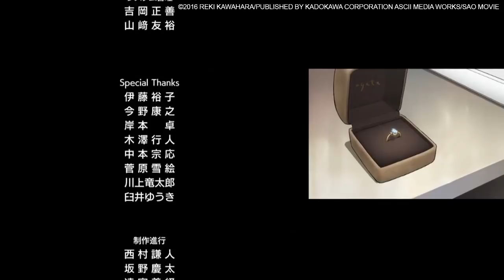The Legacy of Sword Art Online | Animator Spotlight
Canipa dives into the visual evolution of Sword Art Online action and where it will go in the future.

Ready your weapon and enter into the beloved world of Sword Art Online by downloading SAO: Memory Defrag

The classic story of Sword Art Online comes to life through an intense, side-­scrolling action RPG.
Fight your way through the steel castle of Aincrad, slice n’ dice enemy hordes with nothing but your fingertips, and experience the tale of Kirito and the gang like never before
What are you waiting for? Ready...Go!"

Sources and Further Reading:

I used this translated interview for information on how the staff collaborated on Sword Art Online and who they regarded as standout animation directors

This news report mentions that Yu Aoki was in charge of weapon supervision and that Sigsawa is a gun otaku

Further information on Sigsawa's involvement in SAOII from the GGO LN afterword

I mention that Tomohiko Ito doesn't know many animators in the video. I asked him about how he selects animators at his panel at MadFest in 2016 and received that response.

I credit Tetsuya Takeuchi for key animation of this clip. He is credited on the A-1 Pictures youtube channel

The fact that the world of Sword Art Online II was influenced by Blade Runner is from this interview

Animated by Dream High Animation (@DanimationH)